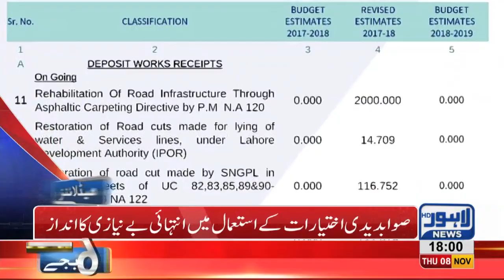06 PM Headlines Lahore News HD – 8th November 2018